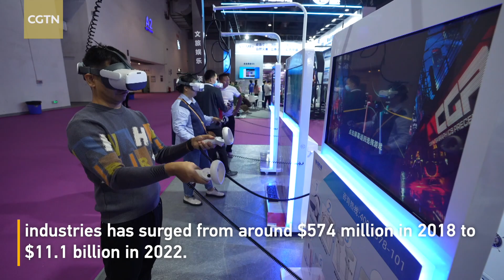Nanchang on track to become 'world-class virtual reality center'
More than 200 global exhibitors are showcasing new products, technologies and digital applications at the 2023 World Conference on VR Industry in the city of Nanchang, east China's Jiangxi Province. This year's conference is themed, "VR Adorns the World: Integrating the Real and the Virtual Worlds to Boost All Industries." It aims to create a new interactive virtual reality space using technologies including VR, 5G, artificial intelligence and the metaverse. Over 3,000 industry professionals from more than 20 countries and regions signed up for the two-day event that got underway on October 19.